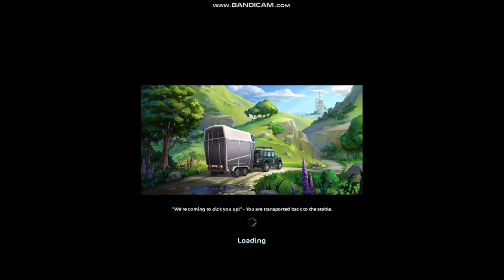Buying the New American Quarter Horse!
Hey Guys!
Yesterday the new American Quarter Horse came out, So we went and bought 2 of them!
Welcome Home, Poppie and Chippie!

Q&A
Q ~ What Server are you on?
A ~ Firestar!

A ~ Bandicam!

Q ~ What Club are you in?
A ~ Jorvik Bananas! I own the club, at the moment my great friend Sasha Discogirl is owning it for me though!